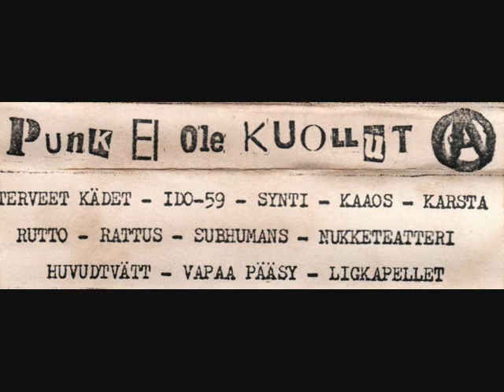PUNK EI OLE KUOLLUT (tape, 1981 - pt. 3/4)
Tracks 19 to 25:
Rattus:
-hyvä suomi
-super-söösikki
-laiskuutta

Subhumans:
-sid
-peroxide

Nukketeatteri:
-vanhus